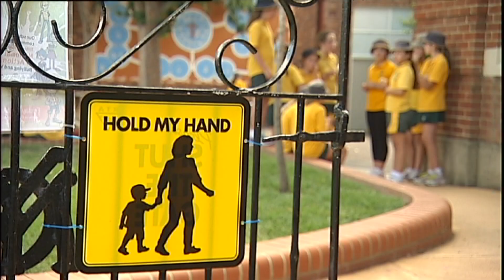Victoria's Roadmap Out of Lockdown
COVID ROADMAP
Over the weekend Victoria's Premier announced the state's roadmap out of COVID lockdown. It all starts with you guys. By October 21st some year 11's and all year 12's, prep, grade 1 and 2 students should be back at school. Then once 70% of Victorians over 16 are fully vaxxed, lockdown will ease. There will be no curfew and all of you guys will be back in the classroom. Finally, with 80% of people fully vaxxed, life can get back to a COVID normal. Victorians can move around, visit homes and go shopping.

NSW and the ACT have released similar roadmaps to freedom, but they all rely on one thing - Vaccinations. Yep, COVID normal will mean different things depending if you're vaccinated or not and for all of us freedom will depend on meeting those vaccination targets. Of course, not everyone's happy with the plan and a lot of us are still facing a few more weeks in lockdown. But many are happy to finally see a way out ahead

SPANISH VOLCANO
There's been a big volcanic eruption on the Spanish Canary Island of La Palma. The Cumbra Vieja volcano started spewing out smoke on Sunday afternoon - sending rivers of lava towards nearby villages. By then thousands of people were already being evacuated. There'd been lots of earthquakes in the area in the past week so authorities knew the eruption was coming. No-one's been hurt so far but some houses have been destroyed and Spain's Prime Minister has visited La Palma to talk to locals.

BROWNLOW MEDAL
Port Adelaide's Ollie Wines has won this year's Brownlow medal at a ceremony in Perth. It's the first time a Port Power player has taken out the AFL's most prestigious award. Wines polled 36 votes  - equaling a record set in 2017 after averaging 32 disposals this season. But he said it was a team effort.

EMMYS
The 73rd Emmys have been handed out in LA. They're basically the Oscars for television and recognises the best actors and shows that have entertained us over the past year. Unlike last year, these Emmys had a real-life, actual, non-zoomed, presenters at a proper ceremony in LA.

Netflix drama series The Crown was king or queen of the night, winning awards for Best writing for a drama series, Best directing , Best supporting actress and actor, best actor and actress for a drama series, as well as overall best drama series! Other big winners include the best comedy series, Ted Lasso and the best limited series, The Queens Gambit.

The only winner from our part of the world was New Zealand/Australian Jessica Hobbs who was one of the directors of The Crown. The only other Aussie nominee, Yvonne Strahovski, missed out on best supporting actress in a drama series.

FRENCH TIGHTROPE
Believe it or not, this guy is not walking on air. He's walking on a tightrope. The French daredevil, Nathan Paulin, walked 600 meters on a tightrope between the Eiffel Tower and Trocadero Square. Stopping a couple times to perform some stunts 'cause apparently walking along the tightrope wasn't enough.

VIOLIN BOAT
Now, this has to be the most Italian thing I've ever seen - a string quartet, performing works by famous Italian composer Vivaldi, floating down the Venice's famous canals on a giant violin! The boat was built by artist and woodcarver Livio De Marchi and is meant to symbolise the rebirth of Venice after it was struck bad by Covid 19.

RUBBER DUCK RACE
I know what you're thinking and no a truck containing rubber ducks didn't crash into a river. This is the Annual rubber duck race held along the Stour River in Canterbury England where 4,000 yellow rubber ducks float competitively down the river. All in the name of charity.